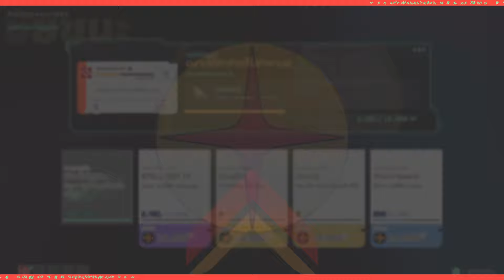Concord Beta PS5 เล่นแล้วเป็นยังไงบ้าง สนุกมั้ย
หลังจากลองเล่นไปสองชั่วโมง และพรีไปแล้วเรียบร้อย 555 (พรีก่อนเล่นนะ มารู้ทีหลังว่าสมาชิก PS Plus น่าจะได้เล่น Beta ฟรีนะ) ใครกำลังหาเกมเล่น เปิดตัวจริงๆ อีกประมาณเดือนกว่าๆ แต่วันนี้มี Beta ออกมาให้ลองแล้ว เลยอยากมาแบ่งปันว่าลุงแมวเล่นแล้วเป็นยังไง สนุกมั้ย โดยที่เล่นบน PS5 นะครับ ก็เล่นเพลินๆ อยู่นะ แต่ถ้าเล่นกับเพื่อนน่าจะฟินกว่านี้กับต้องหา Hero ตัวที่ใช้ให้เจอ ถึงจะมันส์มาก 555